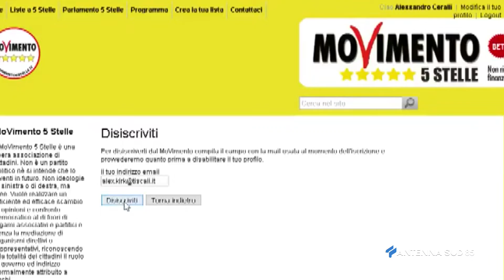11 Febbraio 2022 Roma crisi 5 Stelle, Grillo nella Capitale